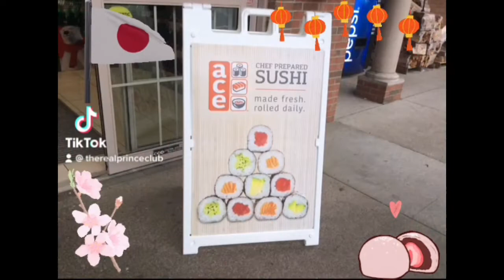Bubble Tea and Sushi review preview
I’m reviewing this meal next week, I wasn’t going to share this video, but it got about 600 views on tiktok in only 12 hours, so maybe you will like it.

I’m turning Japanese with these Asian foods